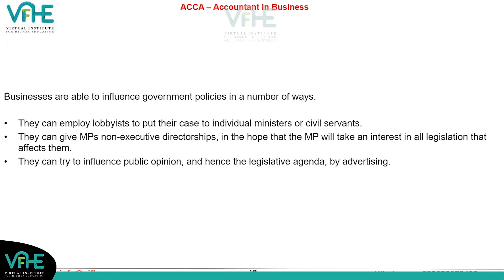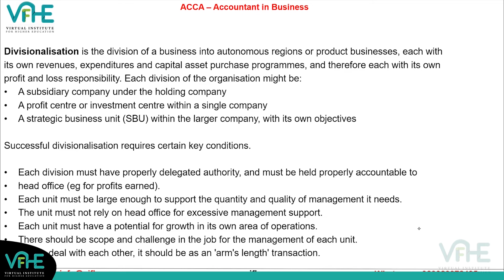VIFHE | F4 | DEMO | SIR ASIM IQBAL